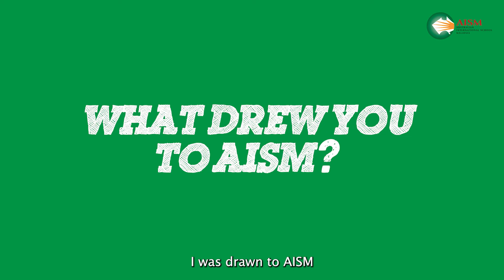Teacher Feature: Mr. Steven Webster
🌎 In AISM, every student is prepared for the modern world through the Australian Curriculum.

Hear from Mr. Stephen Webster, our English & Humanities Teacher, on how students at AISM are cultivated in areas such as critical thinking, inquiry-based learning, and even cultural knowledge.

Join our Open Days on 24 & 25 August 2023 to know more about our future-proof teaching and learning approaches. Enquire now